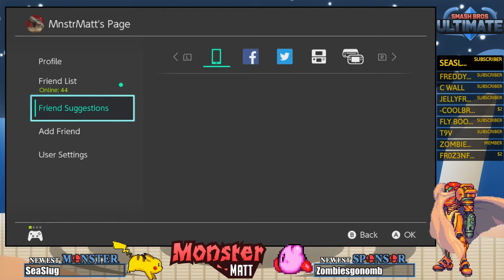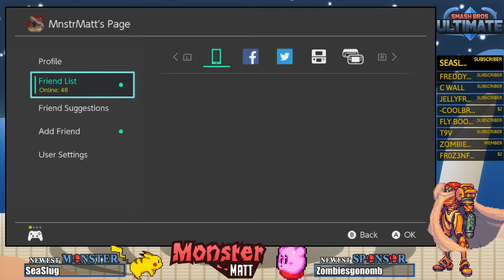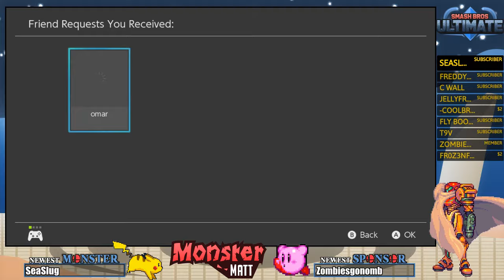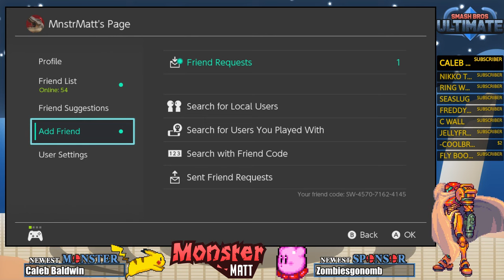[LIVE] Super Smash Bros. Ultimate Viewer Battles | Switch Gameplay | Come play with us!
Want to become a part of our community on Discord as well? Use the following link and talk with your fellow Monsters!

Want to help even *more*? Any help is greatly appreciated, but not required!

Do something nice for yourself (you're worth it!), and stay Monstrous!

~Stream Rules!~
1: Our chat is family friendly, so no swearing or adult subjects, please!
2: No spamming text or emojis.
3: Don't ask to be made into a mod. The mod team and I have a system in place to promote new people; your best bet is to be here regularly and be a positive person in chat.
4: No self-promo in the chat, please.
5: Be respectful to each other. Bullying, harassment and bad sportsmanship will *not* be tolerated.
6: No politics or religion, please. Everyone is entitled to their opinion and belief, but this is not the place to discuss it.
7: Please, no spoilers. Let me (Matt) figure things out for myself. I'll often ask for help if I'm getting stumped or I feel things are taking too long, but please wait for me to ask, as it helps the overall experience for me - and others who haven't seen a game before or enjoy watching someone figure it out for themselves!

~Command List~
!snacks - Checks your number of hours on stream, and how many snacks you have!
!eat - Costs 25. Grab some snacks and chow down!
!give (target) (amount) - Gives another user some of your Snacks!
!uptime - How long the stream has been live for.
!rules - Displays the rules. Yes, the ones right above this section. xD
!hug (target) - Just type in who you want to hug and off you go!
!hugme - Need a hug? The Mecha Monster can handle that!
!hugall - Everyone gets hugs!
!boop (target) - Boop someone on the snoot!
!boopall - All the boops. Unleash them.
!8ball (question) - Costs 500. Type the command and ask your question!
!nemesis - Costs 250. Remind Matt of the things that have driven him the craziest in the past!
!happy - Need to give Matt a quick shot of positivity? Remind him of things that made him laugh!
!rip - Matt died, didn't he? -_-
!top5 - Shows the 5 people with the most Monster Snacks!
!tophours - Shows the 5 people with the most hours on stream!
!quote - Calls up a random Quote.
!quote (number) - Calls up a specific Quote.
!voicebuy - Costs 15,000. Buy a voice for a character for at least the remainder of the stream. Each person can only buy a voice once every 30m, so choose carefully! 1m cooldown is also in place so people don't accidentally spend Snacks on the same character.
Available voices: Kermit, "Movie" Russian, Scottish, British-ish, Southern, "Loudred", Growling, "Gee Willikers" Kid. Maybe more will be added as we go!

~Minigames~
!Rampage (number) - You can wager up to 10,000 Snacks, but at least 3 people need to join in for it to work. You get your Snacks back if there aren't enough people. :)
!Rescue - Costs 100. Starts up a Monster Rescue mission (our version of a boss battle.) The more people that join, the better your odds!
!Duel (target) - Costs 100. Choose someone else you want to have a duel with!